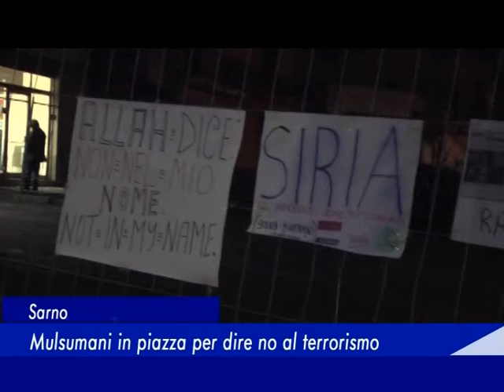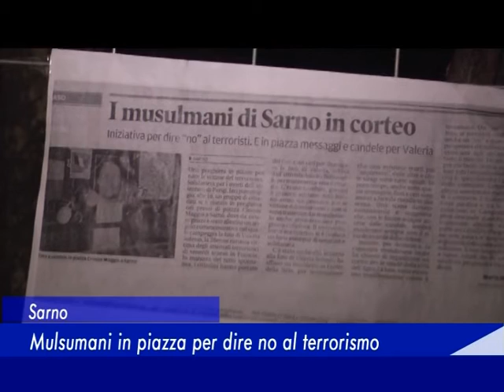Sarno: Musulmani in piazza per dire no al terrorismo - 23 Novembre 2015